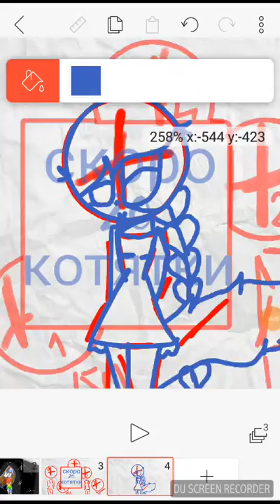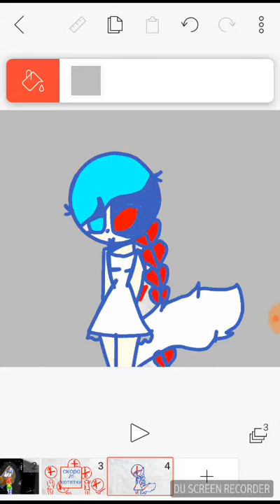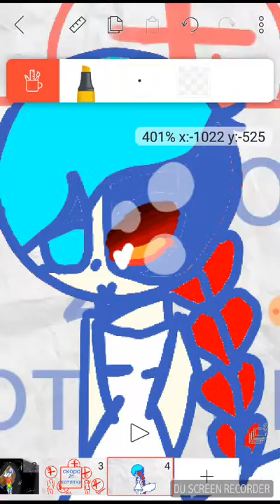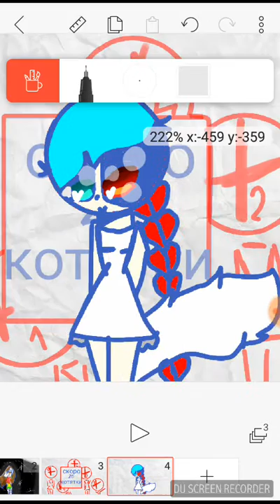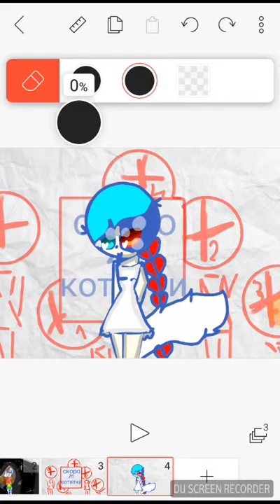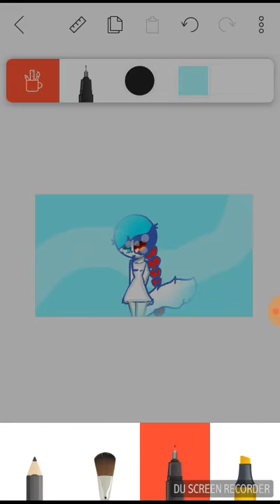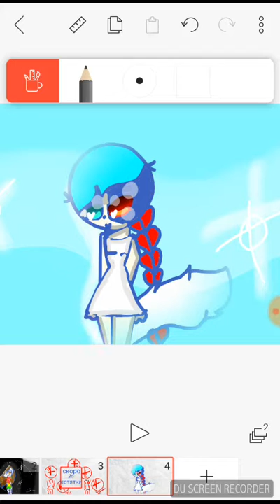Рисую свою ос